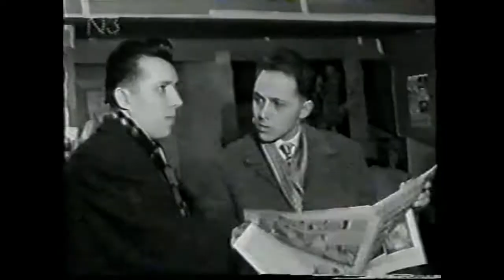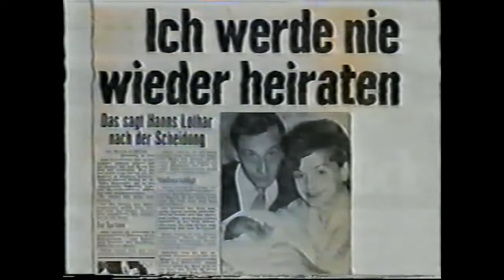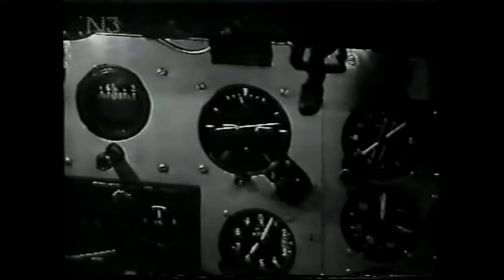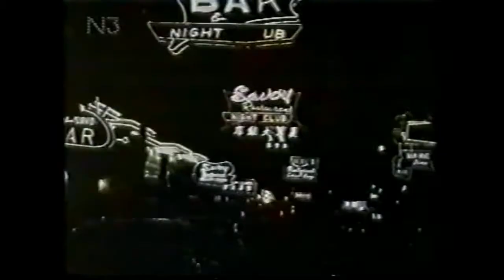Porträt über Hanns Lothar (1999) 2/3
Hanns Lothar

geboren am 10. April 1929 in Hannover.
gestorben am 11. März 1967 in Hamburg

Sein Vater ist Justizbeamter. Hanns Lothar, der eigentlich Hans Lothar Neutze heißt, hat zwei Brüder, die ebenfalls beide Schauspieler sind: Horst-Michael Neutze und Günther Neutze.

Im Alter von zwölf Jahren steht er zum ersten Mal als "standhafter Zinnsoldat" auf einer Theaterbühne. Schauspielunterricht nimmt er bei Max Gaede und im Alter von gerade mal 16 Jahren gehört er bereits zum Ensemble der Städtischen Bühnen in Hannover und spielt dort gemeinsam mit seinen Brüdern in der "Komödie der Irrungen". 7 Jahre bleibt Hanns Lothar an diesem Theater seiner Heimatstadt und geht 1952 an das Frankfurter Theater am Zoo. Weitere Theaterstationen waren das Hamburger Thalia Theater, wo er unter Willy Maertens (bis 1964 Intendant des Thalia-Theaters) bis 1962 spielt. Hanns Lothar präsentiert sich im Laufe seiner Theaterlaufbahn als äußerst vielseitig, egal ob Klassiker oder Moderne, er bringt sich immer hundertprozentig ein.

Seine erste Rolle vor der Kamera hat er 1955 in dem Fernsehfilm
"Das heiße Herz" Regie: Rudolf Steinböck. Mit seiner Rolle (Erika Mann schlug ihn selbst für diese Rolle vor) als Christian Buddenbrook in Alfred Weidenmanns zweiteiliger Verfilmung "Buddenbrooks" hatte er seinen größten Kinoerfolg. Für diese Rolle erhielt er als Bester Nebendarsteller den Bundesfilmpreis. Und im "Lexikon der deutschen Film- und TV-Stars" von Adolf Heinzelmeier/Berndt Schulz steht über den Schauspieler, "dass er seine Rollenfiguren nicht darstellt, sondern sie lebt, er würde sich wie ein Medium in sie verwandeln, ohne dass er jedoch als Schauspieler verschwinden würde; dies sei ein faszinierender Balanceakt".

Am 22. Mai 1958 Zeigte der NDR ein Fernsehspiel unter dem Titel "Biedermann und die Brandstifter". Unter der Regie von Fritz Schröder-Jahn spielten unter anderem Willy Maertens (Biedermann), Walter Richter (Schmitz) und Hanns Lothar, der den Eisenring spielt.

Kay Weniger schreibt in "Das große Personenlexikon des Films" über den Schauspieler: "Hanns Lothars Rollen beim Film blieben in ihrer Qualität meist hinter den Aufgaben, die ihm Fernsehen und Bühne boten, zurück - Ausnahme: sein cleverer, hartnäckiger Strafverteidiger Fox in Wolfgang Staudtes Gerichtsfilm Der letzte Zeuge" (1960).

In dem dramatischen Fernsehfilm "Flug in Gefahr" aus dem Jahre 1964 von Theo Mezger ist er als George Spencer als Retter eines vollbesetzten Flugzeuges zu sehen, da beide Piloten der Maschine und mehrere Gäste an Bord an einer Lebensmittelvergiftung erkrankt sind. Da Spencer aber nur kleine, einmotorige Maschinen geflogen hat und das zuletzt vor 10 Jahren, ist die Wahrscheinlichkeit, dass er den großen Vogel sanft auf die Erde setzt, nicht sehr hoch, aber er schafft es unter Anleitung der Bodenstation, die mit ihm in Verbindung steht, doch.

Unter der Regie von Wolfgang Schleif ist 1965 das tragikomische Dokumentarspiel "Der Fall Harry Domela" entstanden. Domela ist der Sohn eines lettischen Müllers, der als unechter Graf in den 1920er-Jahren die sogenannte bessere Gesellschaft aufs Korn nahm.

Ein Highlight des Fernsehspiels war das von Rainer Erler in Szene gesetzte Stück "Seelenwanderung" nach der Parabel von Karl Wittlinger, mit Hanns Lothar und Wolfgang Reichmann aus dem Jahr 1962. Für dieses Fernsehspiel gab es verdient einige Preise: Dibelius-Preis bei der IFF Berlin, Ernst-Lubitsch-Preis, Goldene Nymphe auf dem Festival in Monte Carlo und den Prix Italia. Von der FBW wurde das Prädikat "Besonders wertvoll" verliehen.

1961 sieht man Hanns Lothar in einer seiner schönsten Rollen in Billy Wilders "One, Two, Three" Hier ist er als Assistent mit Namen Schlemmer des  Coca Cola-Fabrikanten MacNamara (herrlich gespielt von James Cagney) zu sehen. Wunderbar albern und komödiantisch stellt Lothar den Deutschen schlechthin dar, der sich auch 15 Jahre nach Kriegsende nicht abgewöhnen kann, die Hacken zusammenzuschlagen und treudoof fragt: Hitler? "Adolf wer?"

Von 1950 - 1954 war Hanns Lothar mit Kari Noller verheiratet. 1959 heiratet er die Schauspielerin Ingrid Andree. Aus dieser Verbindung geht Tochter Susanne (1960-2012) hervor, die ebenfalls eine großartige Schauspielerin war. Die Ehe Lothar/Andree hielt bis 1965. Danach heiratet er Gabriele Wiemer.

Obwohl Hanns Lothar leider nur 37 Jahre als wurde, war er in ca. 50 Filmproduktionen zu sehen. Während der Proben zum Bühnenstück "Meuterei auf der Caine" am Jungen Theater Hamburg, er spielt die Rolle des Verteidigers und führt zugleich das erste Mal Regie, stirbt Hanns Lothar am 11. März 1967 an einer Nierenkolik.

(Quelle: Deutsches Filmhaus)